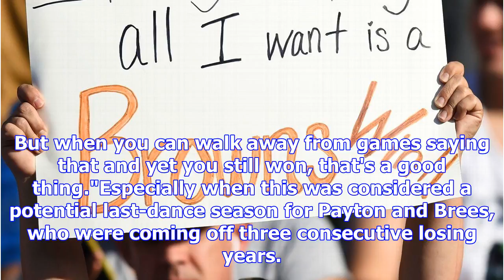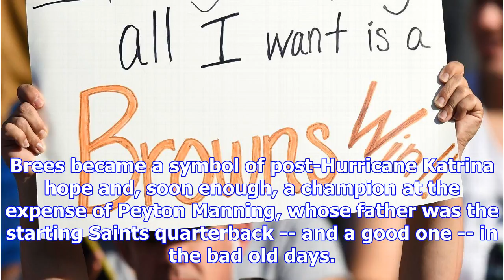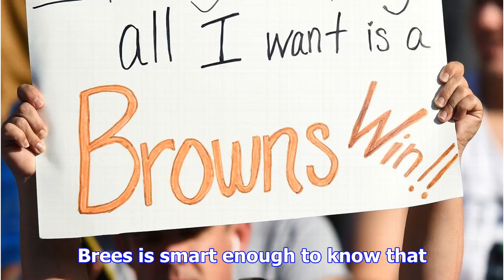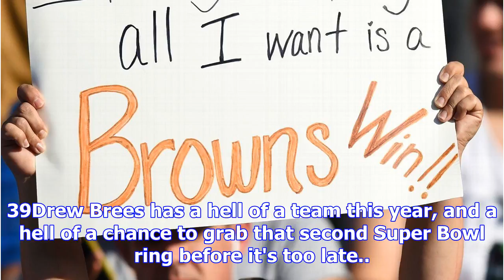Drew brees is staring down his last best shot at winning a second super bowl with the new orleans s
Drew brees is staring down his last best shot at winning a second super bowl with the new orleans saints
NEW ORLEANS -- Drew Brees has built a titanic NFL career for himself with big hands and a bigger hea...